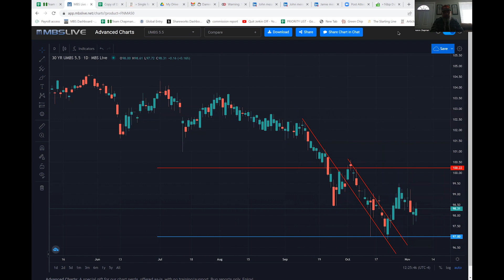Bustin' Chops!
Created 11/04/2022